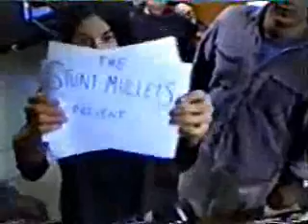The 4 x4 Determinants - Live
The first and only performance by hard-living Chem Eng band - the 4 x4 Determinants. Recorded in the Chem Eng Common Room, August 1997, immediately prior to the performance of Terzian The Rock Opera by The Stunt Mullets